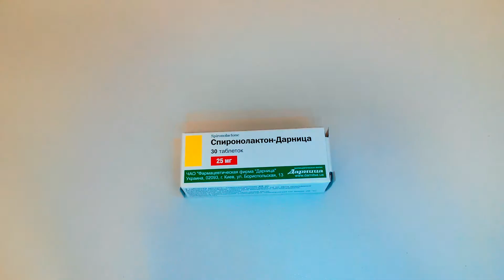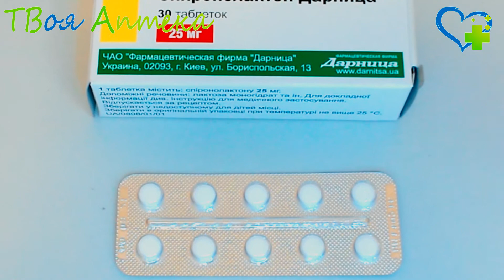Спиронолактон таблетки - показания (видео инструкция) описание, отзывы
Показания
Спиронолактон применяется:
- при первичном гиперальдостеронизме;
- при застойной сердечной недостаточности у пациентов, не отвечающих на терапию другими диуретиками;
- при циррозе печени с отеками, асцитом;
- при эссенциальной артериальной гипертензии;
- при гипокалиемии (в случае невозможности назначения другой терапии);
- при отеках, вызванных нефротическим синдромом;
- для профилактики гипокалиемии при лечении сердечными гликозидами.

Противопоказания
Спиронолактон-Дарница не применяют:
- при аллергии на спиронолактон;
- при непереносимости вспомогательных компонентов;
- при анурии;
- при острой почечной недостаточности;
- при выраженном нарушении азотовыделительной функции почек;
- при олигурии, анурии;
- при гиперкалиемии;
- при гипонатриемии;
- при болезни Аддисона;
- при гиповолемии или обезвоживании;
- при лечении калийсберегающими диуретиками, препаратами калия.

Спиронолактон не следует применять в период беременности, кормления грудью.

В экспериментах, проводимых на животных, наблюдалась феминизация половых органов у потомства мужского пола, гормональные нарушения у потомства женского и мужского пола. У людей описаны антиандрогенные эффекты.

Активный метаболит препарата выводится с грудным молоком. При необходимости проведения терапии кормление грудью прекращают.

Внимание!